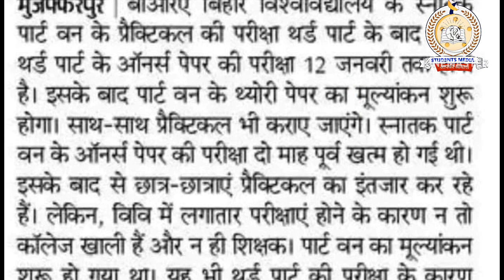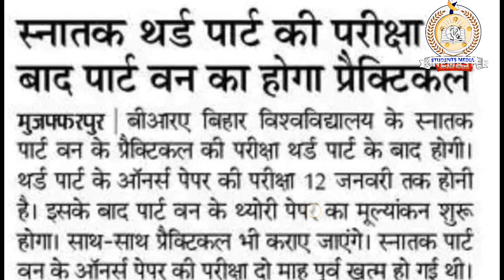brabu part 1 practical exam 2021-24: जानिए क्यों देरी हो रही है पार्ट-1 प्रैक्टिकल परीक्षा मे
owner.